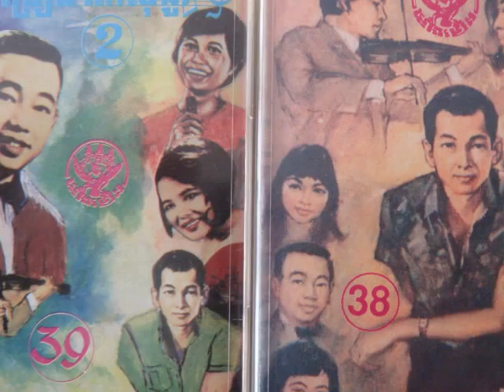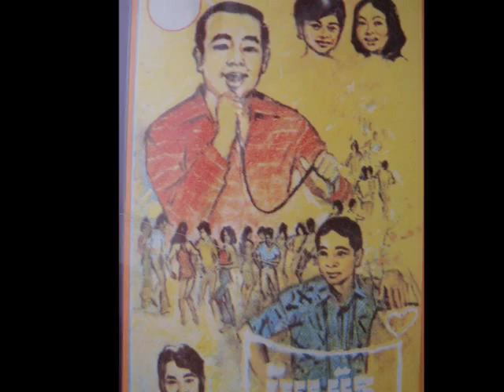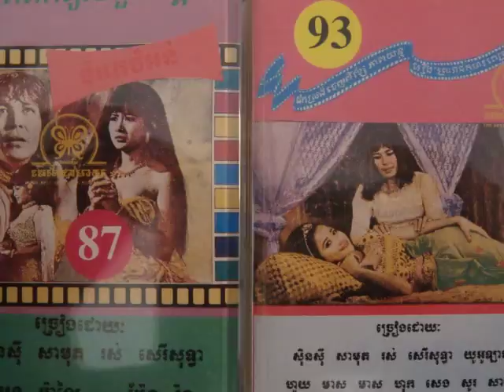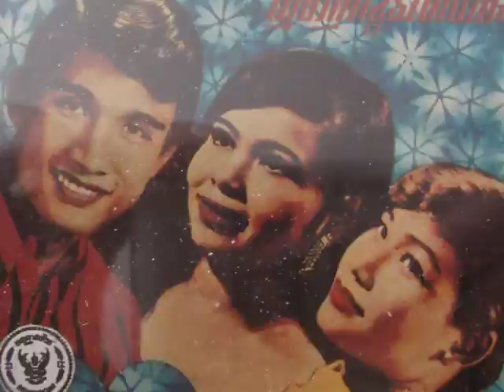Kong Som Oeun And Kong Chantha - Louch Pong Snae Ler Srey